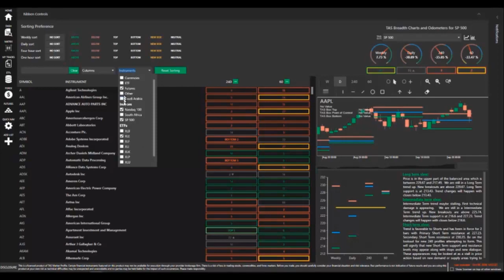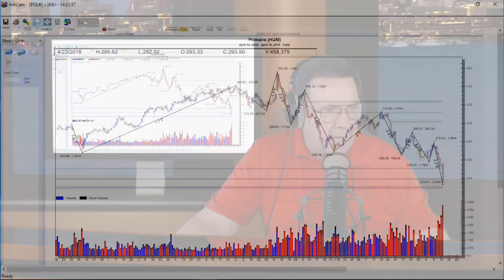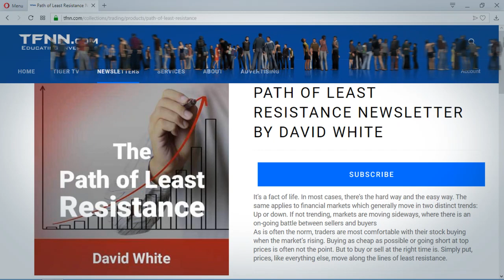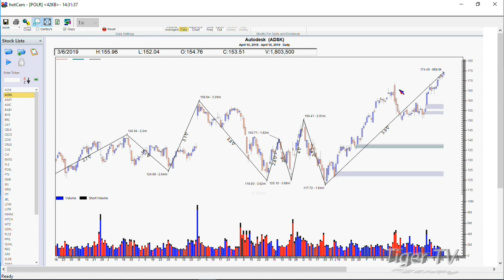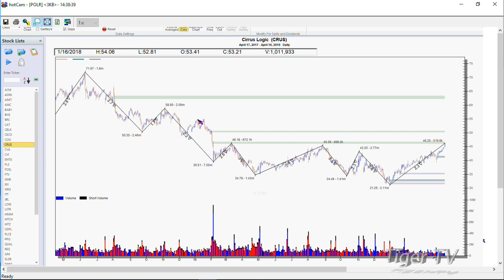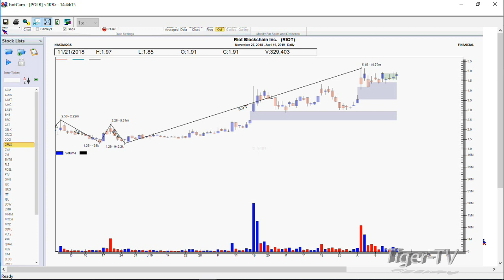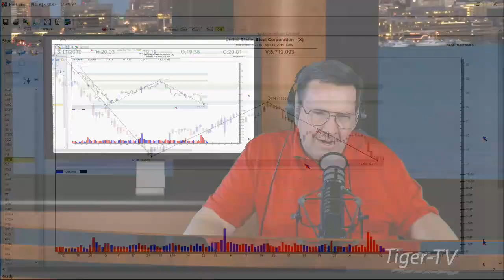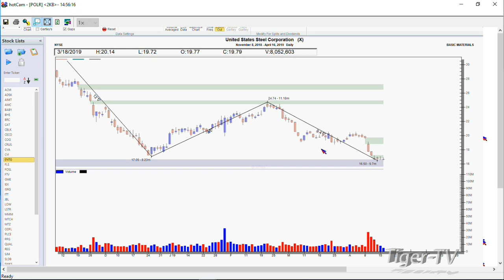April 16th, Power Trading Hour with David White on TFNN - 2019